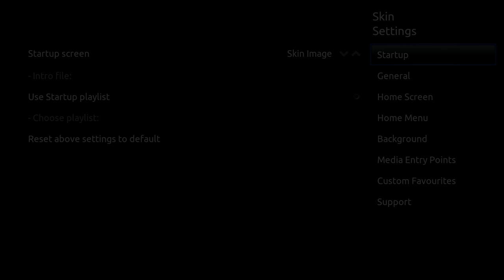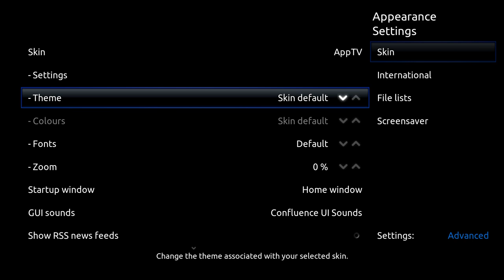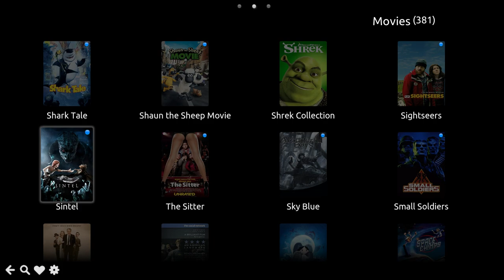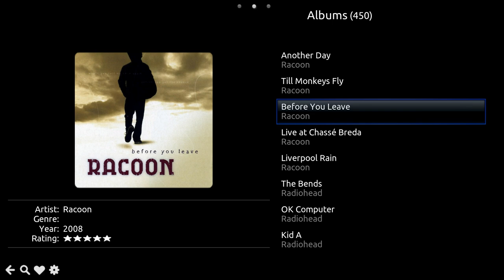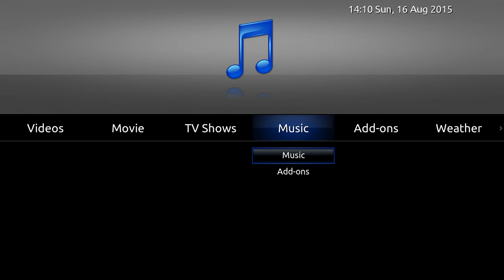AppTV skin for Kodi 15.x: Installation and showcase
A video on how to install the AppTV skin for Kodi. After installing we'll do a quick walk through through all the different library views that are available for movies, tv shows and music.